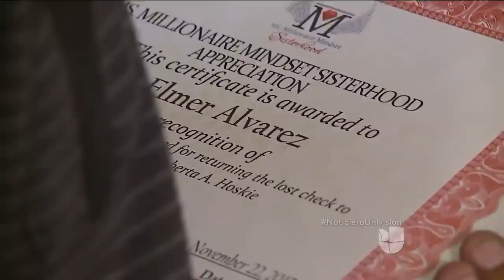Desamparado de origen hispano encuentra un cheque por $10,000 y lo devuelve en Connecticut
Roberta Hoskie, agente y propietaria de una compañía de bienes raíces, le pidió a Élmer Álvarez que ayude a los habitantes de la calle cuando esté en una mejor posición y agradeció su acto de honestidad con un techo donde podrá vivir seis meses, clases gratis de inglés y una entrevista de trabajo.